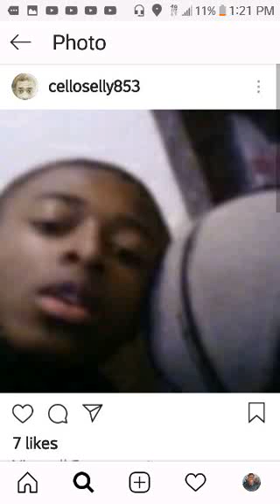Airstarks - this is how I go